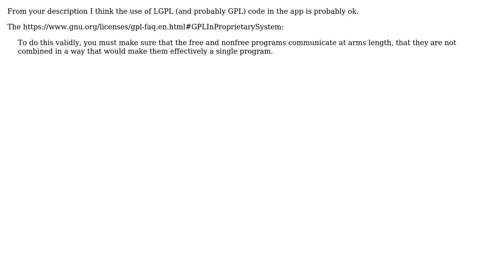Software Engineering: Using Qt in Open Source App that Communicates with Closed Source Hardware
With thanks & praise to God, and with thanks to the many people who have made this project possible! You are responsible for your own actions.